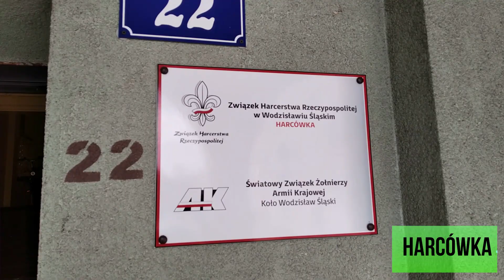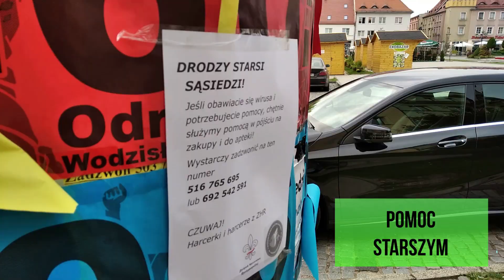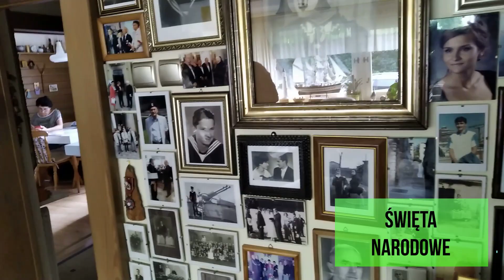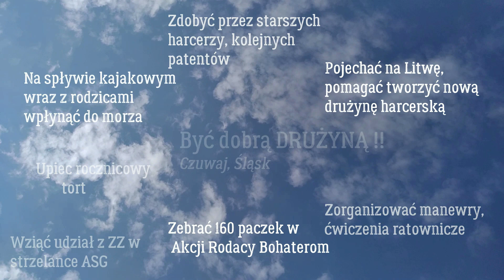"Czynem Bogaci, Myślą Skrzydlaci"- 5 Wodzisławska Drużyna Harcerzy "Wilki"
"Czynem Bogaci, Myślą Skrzydlaci"
 5 Wodzisławska Drużyna Harcerzy "Wilki"

Jest to wykonanie zadania przedturniejowego. Nasza drużyna bierze udział w tegorocznym Turnieju Drużyn Puszczańskich (Turnieju najlepszych drużyn w Polsce)
Jednym z zadań było przygotowanie, prezentacji multimedialnej drużyny, w myśl motta turnieju "Czynem Bogaci, Myślą Skrzydlaci".

Oto nasze wykonanie...

Nie wszystkie nasze akcje, działalności, plany udało nam się zawrzeć w tym filmiku, to tylko część, fragment z nich. Ale pokazane w przystępny, ciekawy, zajawkowy sposób.
W większości nagrania realizowaliśmy na zbiórce drużyny. Jako że zbiórka była podczas wakacji, wielu harcerzy było na różnych wyjazdach, zaprezentowaliśmy się w nieco mniejszej grupie, ale jakże gotowej do działania.

Kamera, nagrania: Tymek Wardenga, Mateusz Zając, Tomasz Wardenga (użyliśmy także starszych ujęć, nagrań)
Montaż, reżyseria: Tymek Wardenga
Produkcja: 5WDH "Wilki"

Podziękowania:

proboszczowi parafii św. Herberta w Wodzisławiu Śląskim
ks. Januszowi Badura

kuratorowi społecznemu, przyjacielowi ZHR Wodzisław
pani Bożenie Polkowskiej

wiceprezesowi Stowarzyszenia Odra- Niemen ( Akcja Rodacy- Bohaterom)
pany Eugeniuszowi Gosiewskiemu

sekretarzowi koła Wodzisławskiego Światowego Stowarzyszenia Żołnierzy Armii Krajowej, wieloletniemu przyjacielowi ZHR Wodzisław
kombatantowi, panu Władysławowi Szymura

harcerzom, a w szczególności druhom:
Paweł Malczewski, Konrad Bugla, Konrad Wardenga, Olaf Lebok, Mateusz Zając, Damian Dyringer, Krystian Gilewicz, Karol Biela, Alan Strojek, Kamil Albiński, Paweł Kalwar
Krzyśkowi Prudel

,, ... myślą skrzydlaci " czyli nasze plany, cele
 Zmierzyć się z innymi drużynami w Turnieju
Kolejny ojciec założy mundur
Popłynąć na rejs Radą Drużyny
Z okazji stulecia III Powstania Śląskiego ...
... Uczestniczyć w Rekonstrukcji, oraz nagrać filmik o Powstańcach Śląskich
... Zorganizować lokalne uroczystości, obchody rocznicy
.. Zdobyć Śląskie hołdy
... Zdobyć okolicznościowe sprawności śląskie
... Pojechać ZZ rowerami na pielgrzymkę do Śląskiej Pani w Piekarach
... Zejść z Drużyną pod ziemię
Zorganizować samodzielne dwudniowe biwaki zastępów
Zorganizować rekolekcje harcerskie
Zdobycie przez starszych harcerzy kolejnych patentów
Pojechać na Litwę, pomagać tworzyć tam nową drużynę harcerską
Zorganizować manewry, ćwiczenia ratownicze
Na spływie kajakowym wraz z rodzicami, wpłynąć do morza
Zebrać 160 paczek w Akcji Rodacy- Bohaterom
Upiec jubileuszowy tort
Wziąć udział z ZZ w strzelance asg

Być dobrą Drużyną
    CZUWAJ, ŚLĄSK